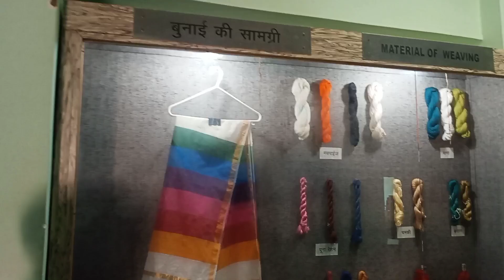चंदेरी की साड़ियों का फेमस होने का राज कैसे बनती है चंदेरी की साड़ियां||Chanderi Sadi